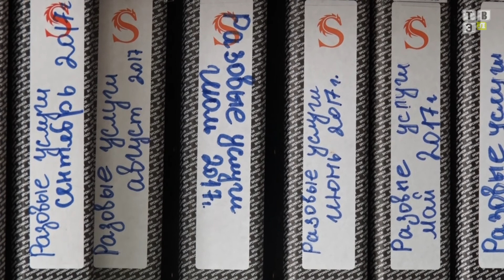ТВЭл - Выплаты от социальной защиты. (17.08.18)